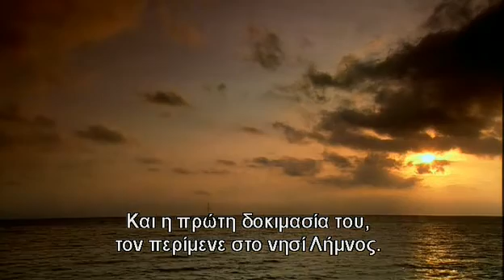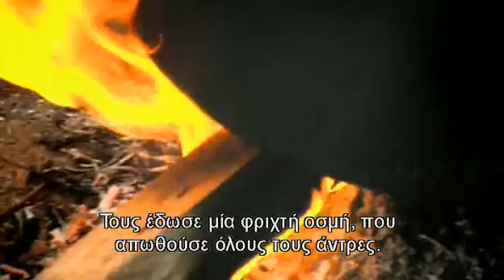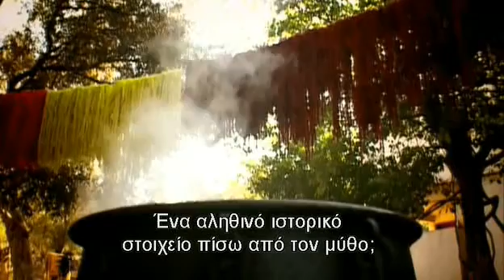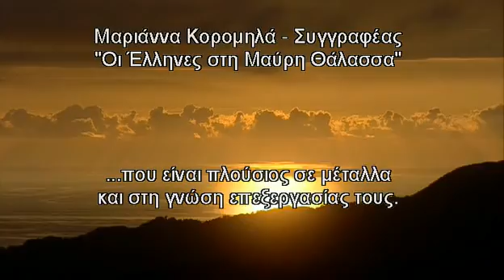ΙΑΣΟΝΑΣ ΚΑΙ Η ΑΡΓΟΝΑΥΤΙΚΗ ΕΚΣΤΡΑΤΕΙΑ - 2.avi